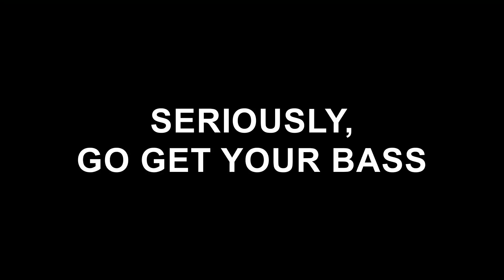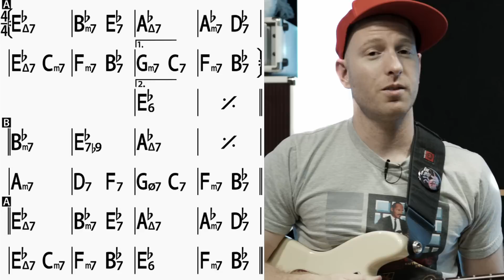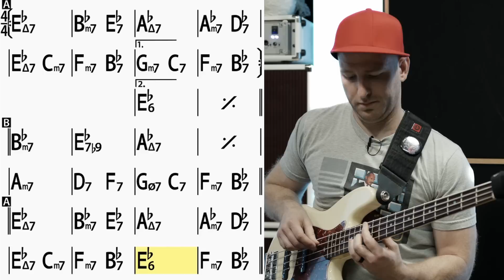Every Jazz Musician Should Do This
If you've ever dreamed of having impeccable command over any set of chord changes that come your way, then here's the best way to practice it! Obviously, you can do this on any song or any jazz standard, so be sure to take this even further once you've mastered it! Be sure to download the practice file

I'm not posting regular bass content like this here at the Deadbeat Studios YouTube channel anymore, but please follow @jaymesbassacademy for more bass content throughout the week! -Jayme